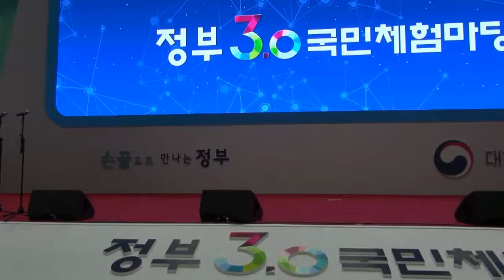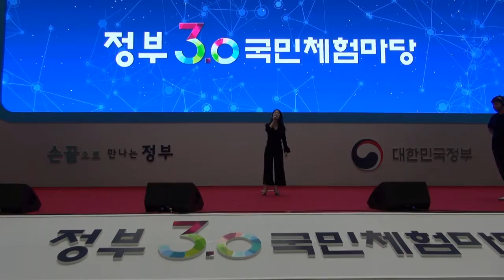정부3 0 경북아리랑 가수 김민선 리허설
정부3.0
공공정보를 적극적으로 공유하며 부처간 칸막이를 없애
소통하고 협력함으로써 국민 맞춤형 서비스를 제공하고
일자리 창출과 창조경제를 지원하는 새로운 정부운영
패러다임입니다.

생활을 편리하게 정부를 유능하게
창업을 쉽게 국민에게 믿음을

개방 공유 협력 소통

정부3.0 국민체험마당 손끝으로 만나는 정부

2016년 6월 21일 코엑스 3층 C홀에서